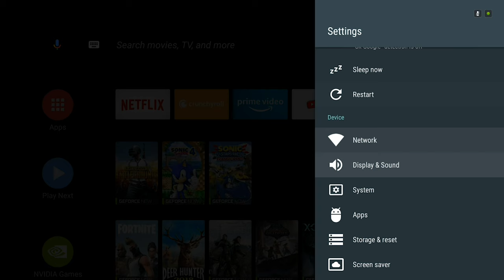Changing Nvidia shield TV system language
This Video will walk you through how to change Nvidia shield TV system main language